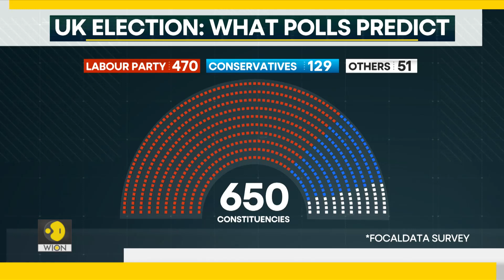Labour Party hostile towards India? The India Story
After years of tension between India and his party, Leader of the UK’s opposition Labour Party, Keir Starmer has vowed to ‘reset’ relations with India. Speaking at the India Global Forum in London this week, Starmer said that Labour’s partnership with a ‘powerful’ and ‘incredible’ country like India will play a crucial role in shaping the future Labour government.